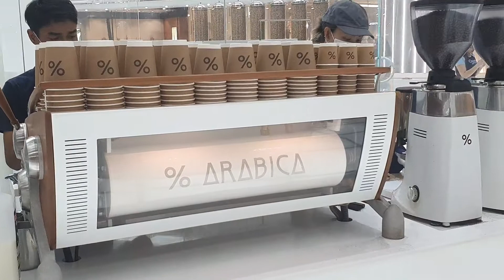Icon Siam & China Town | Bangkok | Thailand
Icon Siam, Bangkok: very well known for its food court. It is a very tall mall and has amazing views of the Chao Praya River and Bangkok skyline, we were lucky enough to catch a firework display (set off from a passing boat, unsure what the occasion was).

Chinatown, Bangkok: world renowned for its size and variety. Great for photoshoots.

Tuktuk travel: very 'Thailand', a must for tourists for the experience of it but it's generally an overpriced method of transport that isn't used by locals or expats very often.